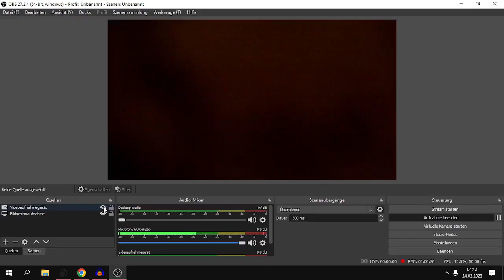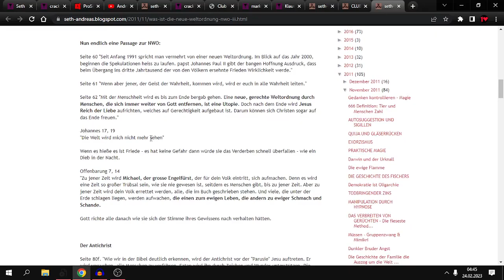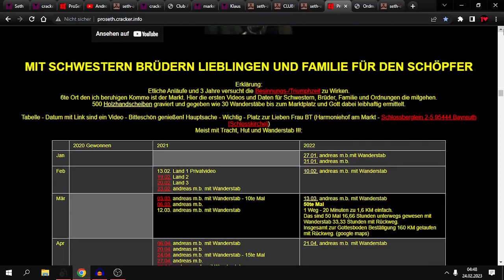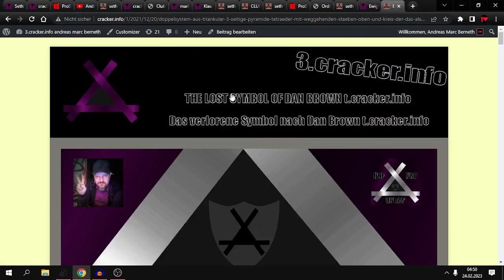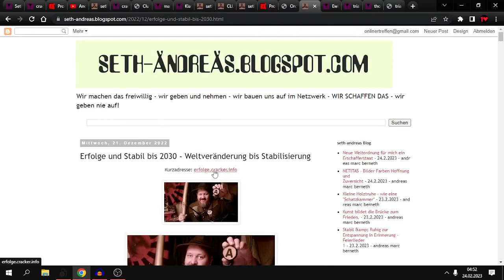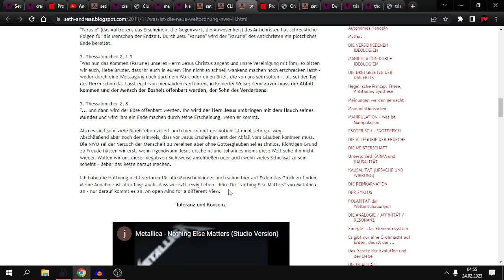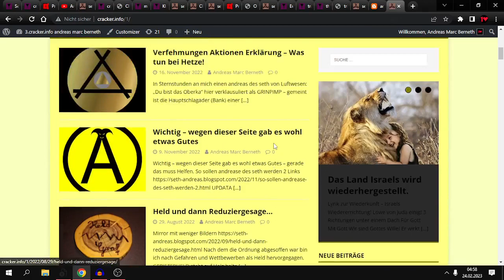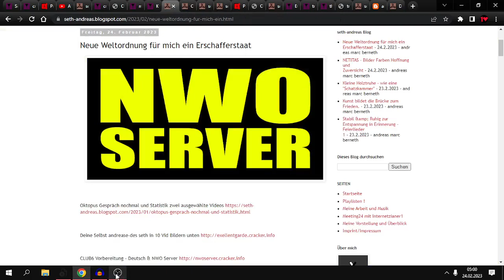Neue Weltordnung mir ein Erschafferstaat - Erklärung und Links